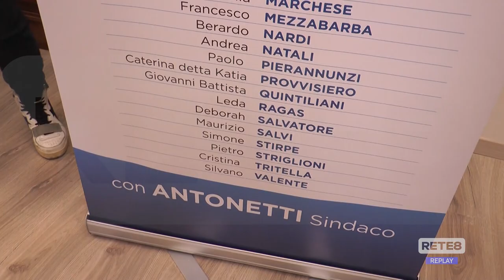Teramo - Presentata la lista Futuro In